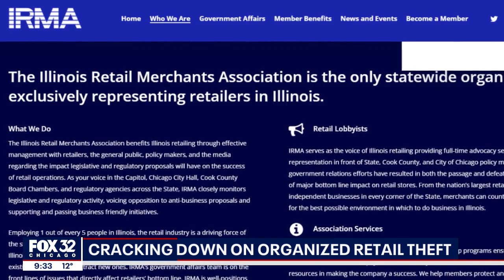How do you know if something you're buying online is stolen?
While organized retail theft has been going on for decades, it has now grown into a $45 billion a year illegal industry.